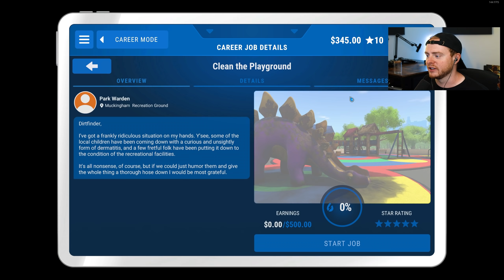Guys, I have a confession...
So Powerwash Simulator is actually great. It's strangely enjoyable, I don't know why, but I am spending many hours now, playing this video game.
If you join you get a couple things, you get: loyalty badges next to your name in chat which upgrades over time, channel emoji access, members-only chat unlock (if we turn it on) and finally you have the knowledge you support the channel & help us do more.